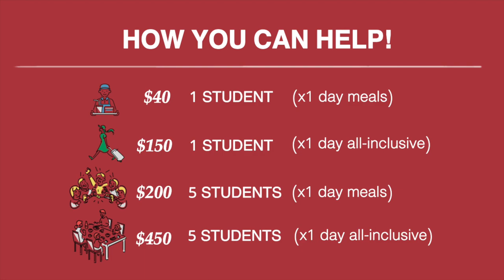Burman University Choral Union Tour 2023-24 Intro (Alleluia)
Help us raise funds for the 2023-24 Burman University Choral Union Choir Tour to West Coast Canada, BC so no voice is left out when we tour this year. We can't thank you enough!